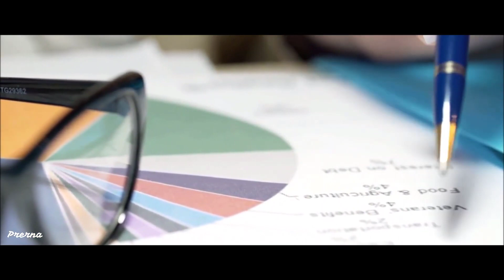ईश्वर का मनुष्य को खत..